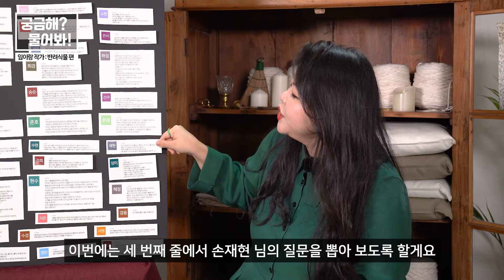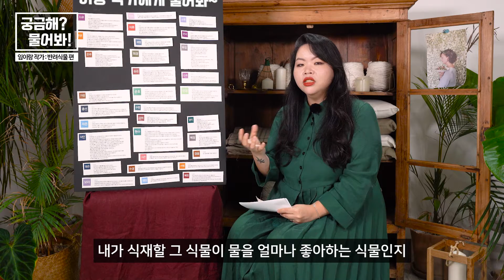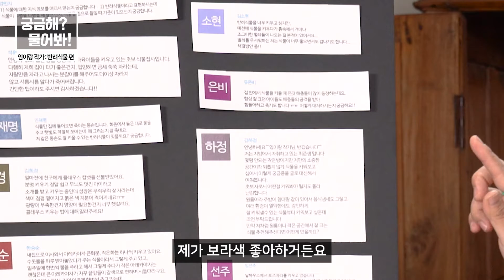[궁금해?물어봐!] 반려식물 가드너들의 궁금증 해결!(with.디어클라우드의 임이랑 작가)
반려식물에 관한 여러 궁금증들을
농림축산식품부가 전문가, 디어클라우드 이랑 작가에게 직접 물어봤습니다.

지난 시간은 반려식물을 이제 막 들이기 시작한 초보자를 위한 꿀팁을 방출했는데요!
오늘은 중급자를 위해 조금 더 심도 있는 내용을 마련했습니다!

궁금해? 물어봐! 반려식물 시리즈의 두 번째,
반려식물에 관심이 많은 중급자를 위한 '반려식물 중급편'입니다.

[구간별 요약]
0:00:07 임이랑 작가 소개
0:00:37 초보자를 위한 반려식물 키우기 꿀팁
0:00:46 가을철 반려식물 관리 첫 번째 팁_습도
0:01:11 가을철 반려식물 관리 두 번째 팁_영양
0:01:48 가을철 반려식물 관리 세 번째 팁_분갈이
0:02:08 Q&A 시작
0:02:26 좋은 토분과 나쁜 토분의 기준이 있나요? (홍채린님 사연)
0:03:40 흰곰팡이 제거법
0:03:52 화분 크기는 얼마나 되어야 할까요? (손재현님 사연)
0:04:26 화분 크기 고르는 기준
0:04:46 화분 흙갈이
0:05:06 뿌리파리 박멸할 수 있을까요? (이수경님 사연)
0:05:58 해충은 어떻게 대처해야 할까요? (유은비님 사연)
0:06:49 해충 대처법1_내병성 관리
0:07:10 해충 대처법2_목초액 사용
0:07:27 반려식물을 집에 들이는 규칙이 있나요? (이서영님 사연)
0:07:56 반려식물 관리 팁 - 분갈이
0:08:37 중급자분들께 한 마디